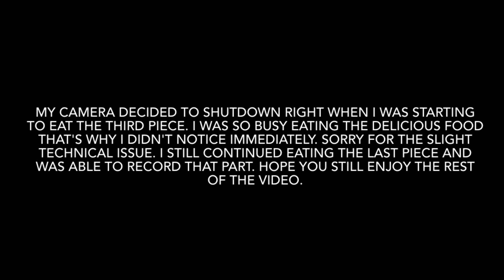ASMR Melt in Your Mouth Killer Spicy Braised Pork Belly Mukbang | Halloween Special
Thank you so much for always supporting my uploads guys! It means a lot to me!

It's been a while and today I've decided to have the KILLER SPICY MELT IN YOUR MOUTH PORK BELLY! Enjoy this very tender and tasty dish with me! I prepared everything in this video and I leveled up the spiciness because I wanna be challenged.